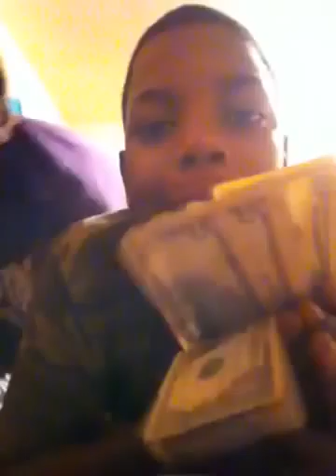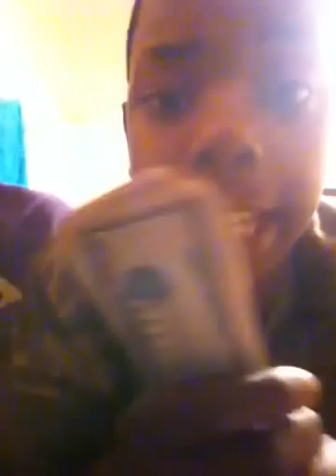Daze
Money tu b made